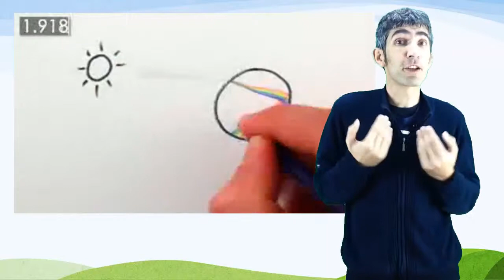6.3 Fotometeoros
Fotometeoros Vídeos elaborado polos profesores de secundaria Xacobo de Toro e Jorge Gutiérrez durante a Licenza de Estudos outorgada pola Consellería de Educación, Xunta de Galicia, no curso 2014/15.